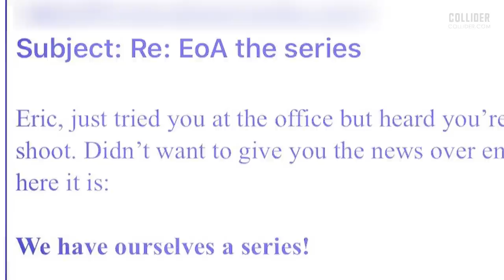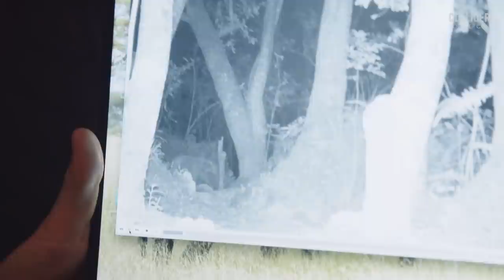Forrest Galante Finds Long-Forgotten Animal Species on Extinct or Alive - Collider MasterWork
Go in-depth with wildlife biologist Forrest Galante and the team that creates Exinct or Alive for Animal Planet. Collider MasterWork offers viewers an in-depth look at what led creative leaders to their “master work” using interviews, behind-the-scenes footage, and more.

CREDITS
Executive Producer: Marc Fernandez
Producers: Christian Ruvalcaba, Thadd Williams
Associate Producers: Dorina Arellano, Jack Hind, Wendy Lee Szany
Camera Operators: Remsen Allard, Cody Hall, Frank Lucatuorto
Edited by: Christian Ruvalcaba
Special Thanks to: Forrest Galante, Patrick DeLuca, Steven H. Rockmael, Mitchell Long, Animal Planet, Hot Snakes Media